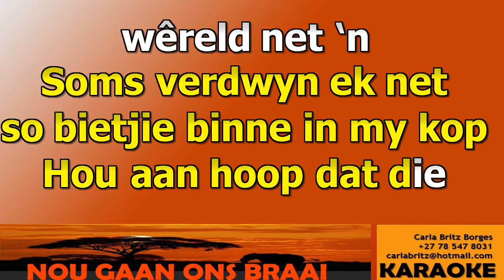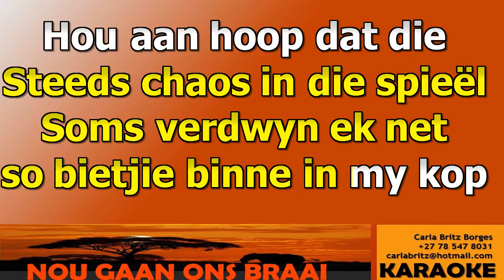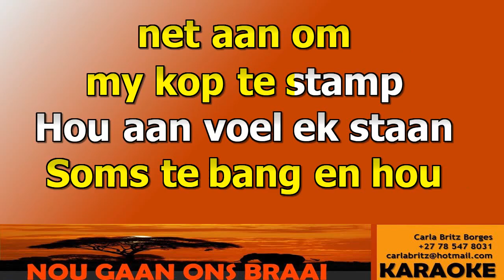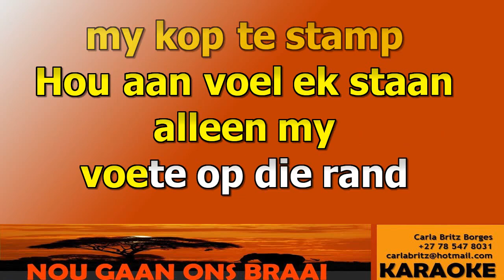ZARA - Margot - 110 ORIGINAL VOCAL LYRIC SYNC